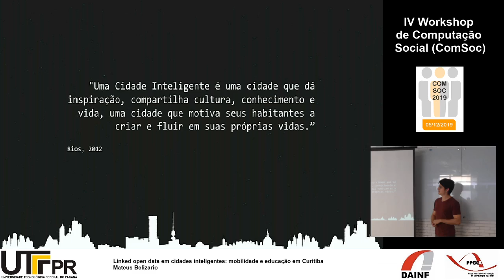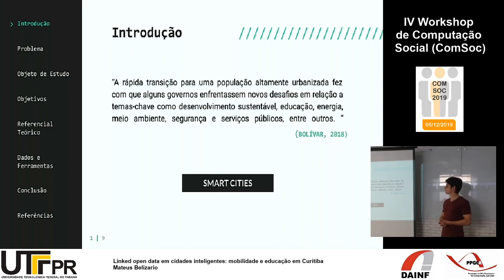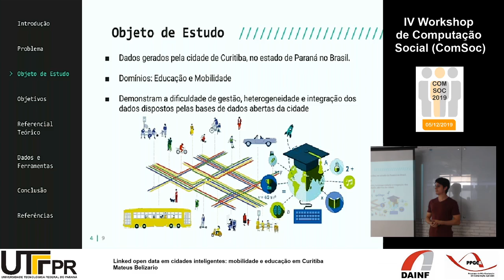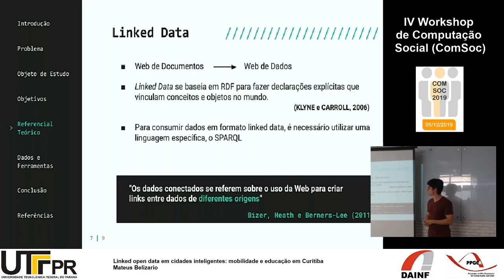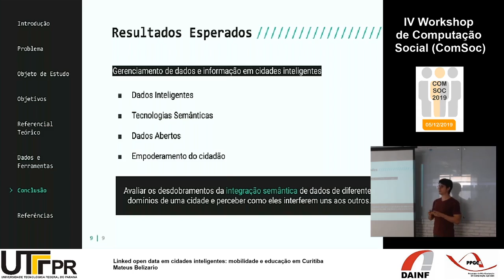Dados ligados em cidades inteligentes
Linked open data em cidades inteligentes: mobilidade e educação em Curitiba
Mateus Belizario